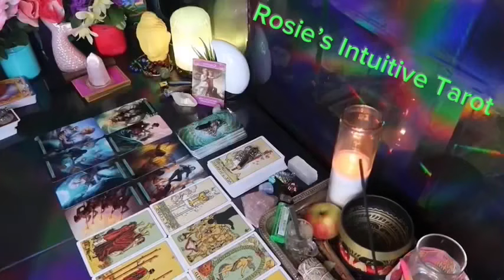SCORPIO ❤️THIS PERSON THINKS💭 EVERY HOUR, EVERY MIN, EVERY SECOND🕐 BEGGING TO MARRY YOU ONLY🔥🔥